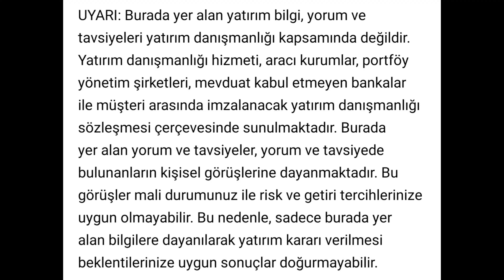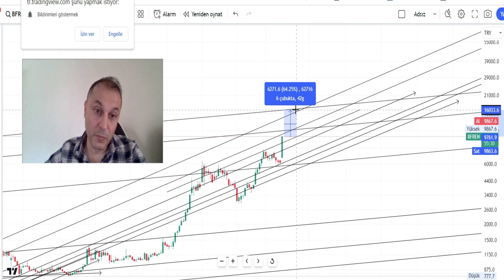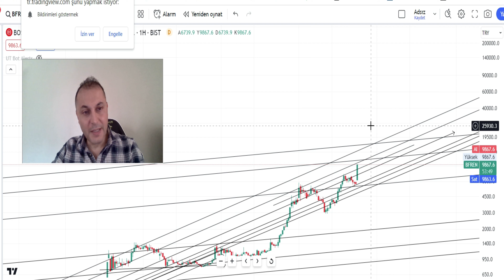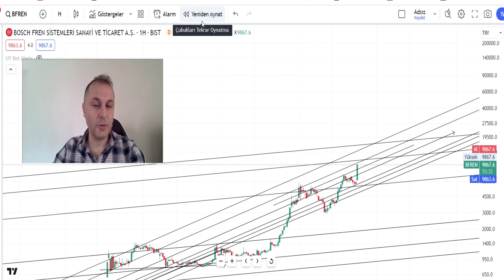BFREN Hissesi Tavan Serisine Devam Edebilir mi?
Bana ulaşabileceğiniz bağlantı telegram için burdan katılın

bfren

bfren hissesi